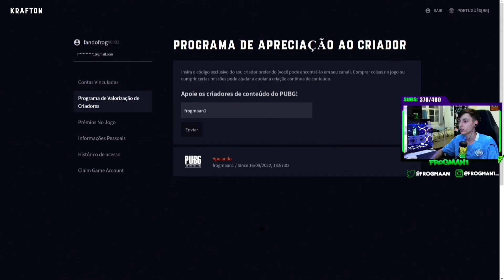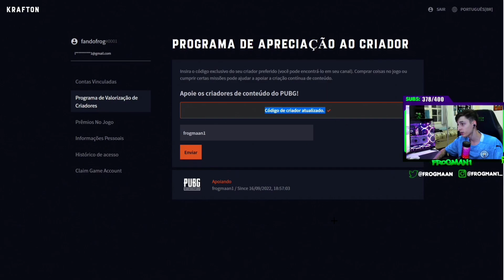ESSE CARA CONSEGUIU ME TILTAR! REI DOS HOTDROP PT.32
Quer me apoiar no pubg? Use meu código de criador "frogmaan1" no site oficial da pubg

Agora eu tenho uma marca de camisetas!
e confere!

Se quiser otimizar seu PC para o melhor desempenho possível chame o Bravo Boost no whatsapp e agende sua otimização

Não sofra mais com problemas de rotas, spikes e packet loss, teste o ExitLag agora e melhore seu ping